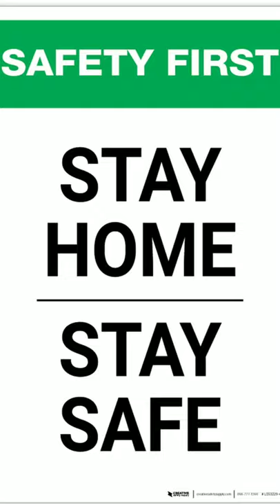Who gave the name Yaas? | What does Yaas mean? | Cyclone Yaas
Cyclone Yaas is expected to hit coastal areas of Odisha and West Bengal on Wednesday, barely a week after Cyclone Tauktae wreaked havoc on the western coast and left behind a trail of destruction.

Currently, a system is developing in the east-central Bay of Bengal. On Sunday morning, it turned into a depression (wind speed 45 to 55 km/hr gusting to 65 kms/hr) and was located 560 kms north-northwest of Port Blair, 590 kms east-southeast of Paradip and 690 kms south-southeast of Balasore in Odisha.

The India Meteorological Department (IMD) has said that the system will intensify into a cyclonic storm by Monday morning. Once realised, it will be called Cyclone Yaas, named by Oman and signifies a tree bearing fragrant flowers.

The IMD Sunday said the cyclone is likely to make landfall on May 26 evening between Paradip in Odisha and Sagar Islands in West Bengal after intensifying into a ‘very severe cyclonic storm’ with wind speed between 155 and 165 kmph. It will bring heavy rain in coastal areas from Tuesday.

Hi! Thanks for your interest in my Youtube Channel.

I have great interest on Books, Movies and Photography.
I can not end a day without reading a book and as a habit, I read various informative, interesting articles on these subjects and also learn about the latest happenings.
Through the videos on this Channel, I want to share my learnings with you.

I aim to bring these information as short, concise and aesthetic videos. I post book lists, Quiz, book recommendations, useful trivia and reviews.

I strongly believe in organic growth of the channel and that I will be rewarded with subscription, likes and views if my content are good and if you find them useful.

Let us explore the world together.